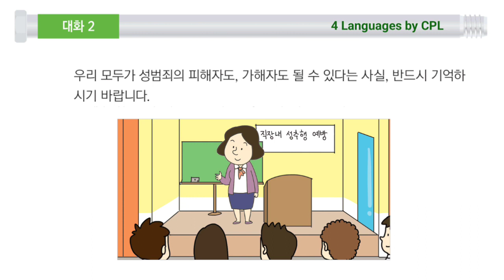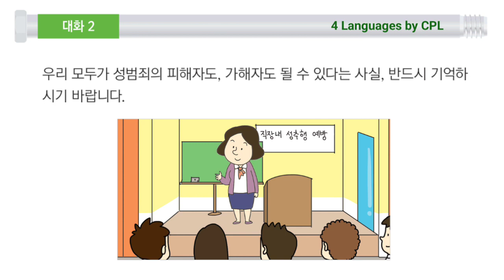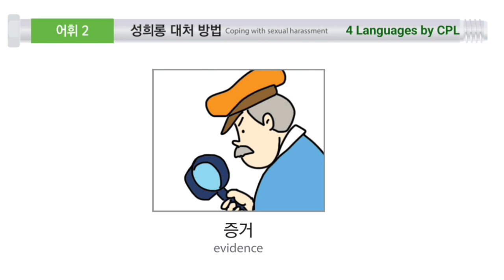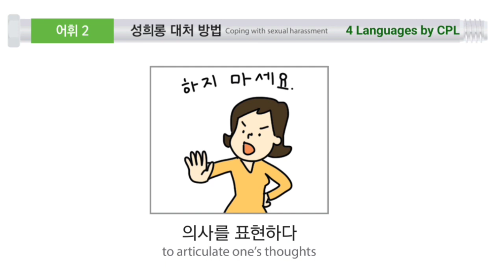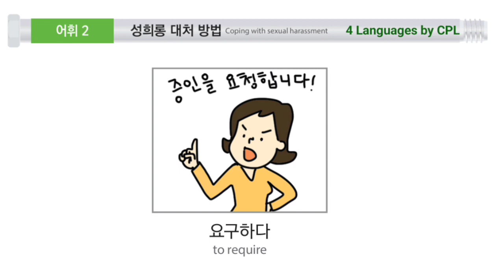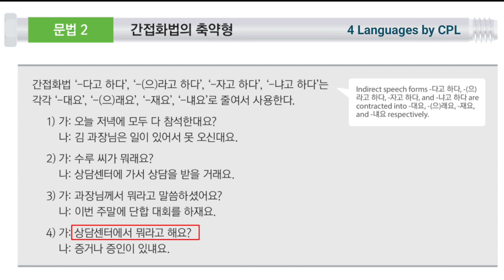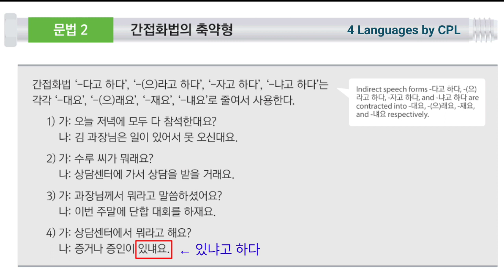ភាសាកូរ៉េវគ្គ4 | មេរៀនទី3 (ភាគ2) | សៀវភៅ EPS ប្រឡងកូរ៉េ : 불쾌감을 느꼈다면 그건 성희롱이에요| Learn Korean language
ភាសាកូរ៉េវគ្គ4
វីដេអូមេរៀនទី1 (ភាគ1)

អត្ថបទ 신바람 나는 직장 분위기

អត្ថបទ : 한국의 회식 문화